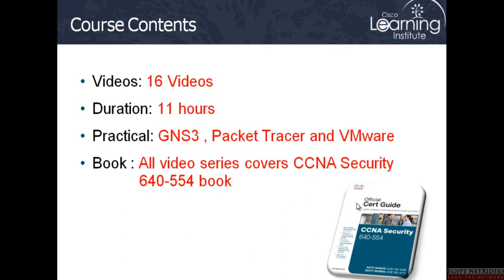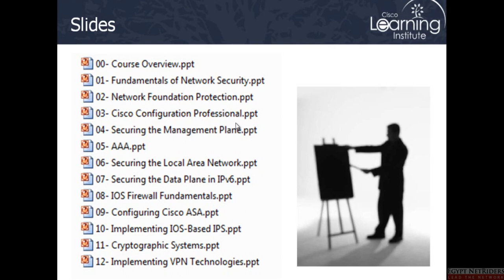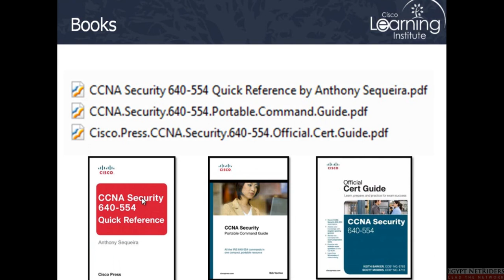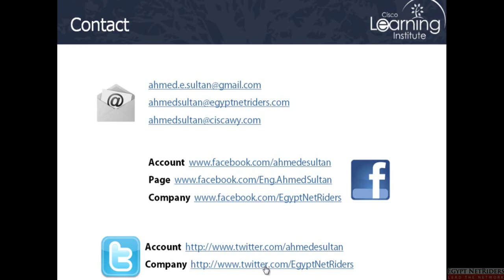01-CCNA Security 640-554 (Overview) By Eng-Ahmed Sultan | Arabic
01-CCNA Security 640-554 (Overview) By Eng-Ahmed Sultan | Arabic